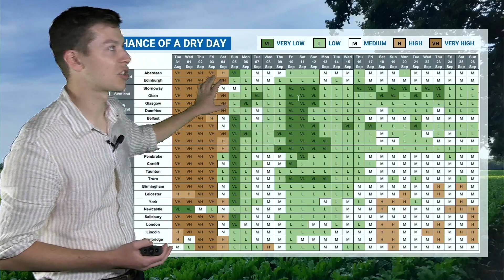Relatively settled this week, before the weather takes a wetter turn... | WQ Farming Forecast 31 Aug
With a tricky harvest period for many eastern areas, with rather a lot of cloud and drizzle at times over the last few days, Meteorologist Fred Best takes a look back at the summer as a whole across the British Isles, before taking you through the forecast for the next few days and out for the next few weeks. High pressure will continue to dominate in the short term, before the weather takes an unsettled turn from the weekend, likely staying changeable through the rest of the month.

00:00 Brief review of the summer
01:35 Jet stream and short-range forecast
03:30 Ideal spraying condition this week
04:05 Speak directly to a Weatherquest meteorologist
04:30 Long-range forecast through September for UK and Europe
06:55 Chance of seeing a dry day (UK)
08:10 UK Summary